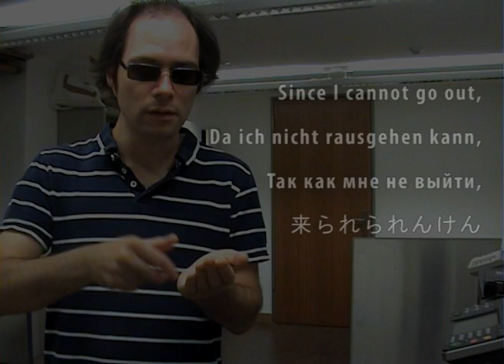でんでらりゅうば - Japanese children song [English / German / Russian translation] (Denderaryuuba)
でんでらりゅうば - Japanese traditional finger play song.

Japanese:

でんでらりゅうば
でてくるばってん
でんでられんけん
でてこんけん
こんこられんけん
こられられんけん
こん　こん

English:

If I could exit,
I would exit,
But since I cannot exit,
I don't exit.
Because I cannot go out,
Since I cannot go out,
I don't go
I don't go

German:

Könnte ich rausgehen,
Würde ich rausgehen.
Da ich nicht raus kann,
Gehe ich nicht raus.
Weil ich nicht rausgehen kann,
Da ich nicht rausgehen kann,
Gehe ich nicht,
Gehe ich nicht.

Russian:

Мог бы я выйти,
Тогда бы я вышел,
Но так как не могу выйти,
Я не выхожу
Поскольку мне не выйти,
Так как мне не выйти,
Я и не выхожу